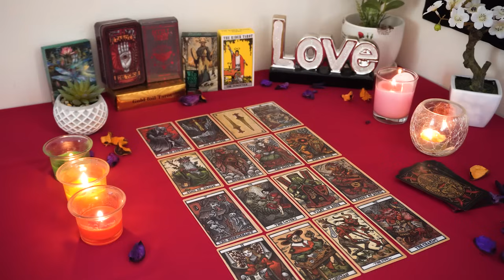LEO💖 This Explains Why They Walked Away Leo!!! And Also, Why They're Coming Back...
Leo Love
Leo 2023
Leo today
Leo December